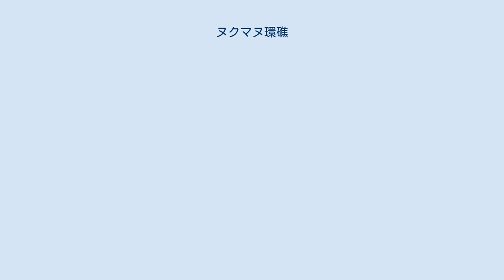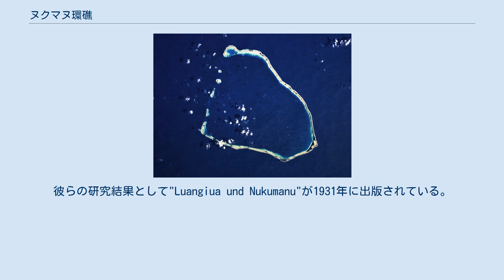ヌクマヌ環礁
ヌクマヌ ヌクマヌ環礁の位置 ヌクマヌ環礁（英語: Nukumanu）は南西太平洋の環礁。
ヌクナム諸島とも呼ばれ、一般的にはタスマン諸島と呼ばれる。
 パプアニューギニアに属しているが、同国領地からは非常に遠い地にあり、ニューアイルランド島西端から700km程東にある。
最も近い陸地はオントンジャワ環礁でヌクマヌ環礁の50km程南に存在するが、この環礁は国境をはさんでソロモン諸島に属している。
環礁は20以上の島から成っており、大きな礁湖を囲んでいる。
ヌクマヌの諸島はいずれも環礁に形成された州島であり海からの高さは低い。
定住者のある本島のヌクマヌ島は環礁の東端にある。
 ポリネシア人史では、主な商的、文化的取引は近隣のオントンジャワ環礁と行われ、ヌクマヌの住民との間に多くの文化的類似点を共有した。
 近世以降は19世紀末にドイツ帝国領になり、1914年の第1次世界大戦のドイツ敗北後にオーストラリアの管理下に入った。
 アメリア・イアハートとフレッド・ヌーナンが太平洋で遭難するまでの経路の最終地点とされている。
 ヌクマヌの住民の利用できる陸地資源はとても少なく、タロイモやバナナが栽培されている。
ココナッツの内部の柔らかい部分は島民の主食として不可欠なものであり、果肉部は生魚や貝と共に食される。
また、島民はナマコを取るために礁湖へ潜って漁をする。
これは真珠層を作るのに使われるニシキウズガイ属の貝と共に主にアジアに輸出され、ヌクマヌ経済の根幹と成っている。
 環礁のポリネシア人住民の先祖はポリネシア人が西進して到達したとされる。
言語はサモア・域外ポリネシア語群の一つに分類されている。
ヌクマヌ環礁はオントンジャワ環礁と共にメラネシア列島に位置しているにもかかわらずポリネシア文字を保持している。
 ヌクマヌの住民の最初の本格的な調査は1908年から1910年にかけて南洋で行われたドイツの科学遠征の中、ドイツの民族誌学者Ernst SarfertとHans Dammによって行われた。
この遠征ではヌクマヌとオントンジャワを訪れ、そこで研究が行われた。
彼らの研究結果として"Luangiua und Nukumanu"が1931年に出版されている。